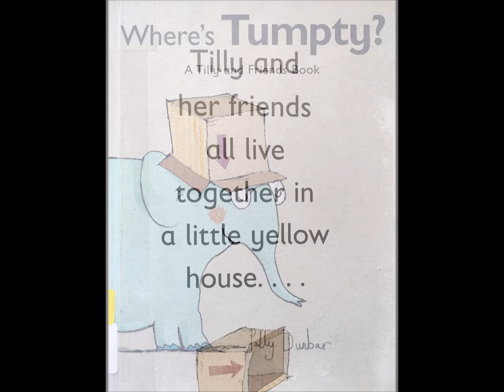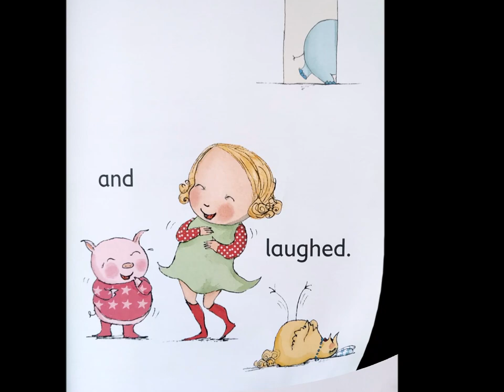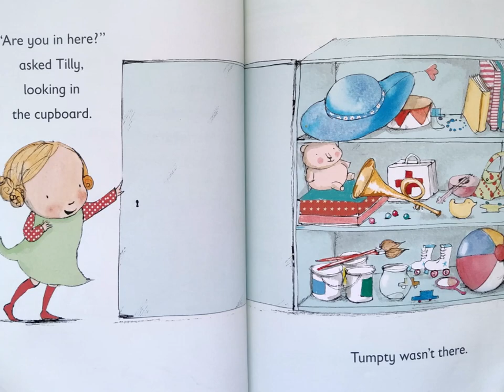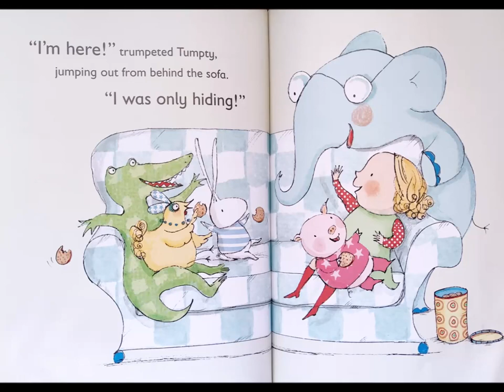Where's Tumpty? - by Polly Dunbar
Tumpty thinks nobody can see him if he keeps his eyes shut, which makes his friends laugh and laugh! But then Tumpty gets the hang of hiding, and his friends can't find where he's gone!